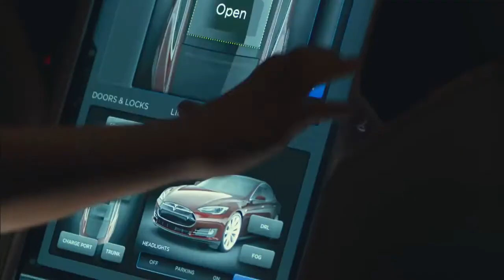1 Tesla Commercial